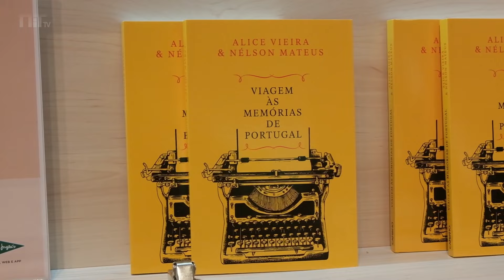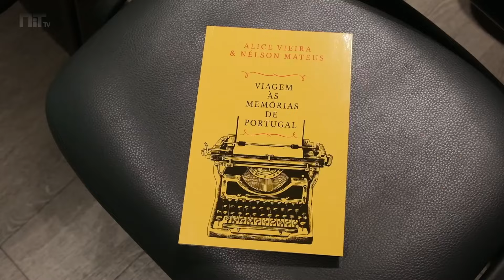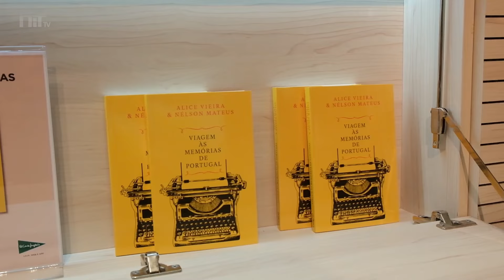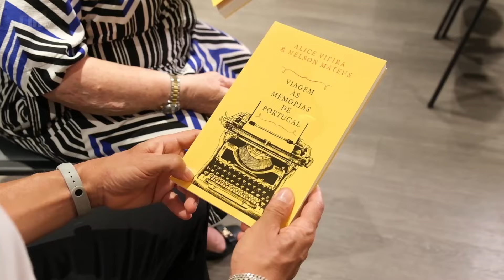Alice Vieira e Nélson Mateus escreveram um livro sobre o passado de Portugal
Alice Vieira e Nélson Mateus, dois dos autores mais reconhecidos da literatura portuguesa, juntaram-se para escrever um novo livro a quatro mãos. A obra, intitulada “Viagens às Memórias de Portugal”, é uma celebração do património nacional e um convite aos leitores a explorarem as suas origens.

O livro inclui prefácios de Luís Marques Mendes e de Afonso Reis Cabral. A sessão especial de apresentação decorreu a 26 de julho, dia dedicado aos avós, na Sala de Âmbito Cultural do El Corte Inglés, em Lisboa, e contou também com a presença de António Sala.

“Publicadas originalmente no semanário ‘Sol’, estas crónicas vestidas de carta têm o dom da simplicidade. Quer dizer que também têm o dom da sabedoria. Sem mascararem os temas de uma complexa parafernália que tantas vezes serve para esconder a essência das coisas, Alice Vieira e Nélson Mateus espantam-se em conjunto, insurgem-se em conjunto, maravilham-se acompanhados. E sempre, entre um e outro, encontramos contrapontos, volte-faces e opiniões completadas ou contrariadas, o que faz desta leitura um dueto. As duas vozes dissonam em harmonia”, escreve Afonso Reis Cabral.